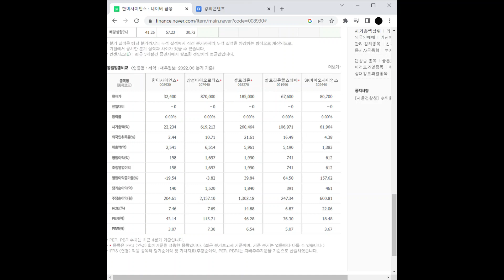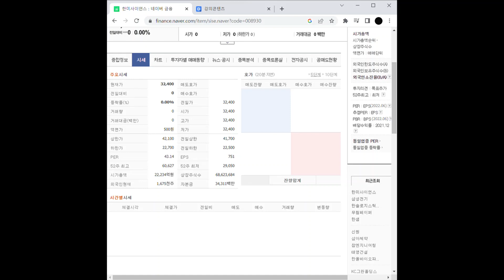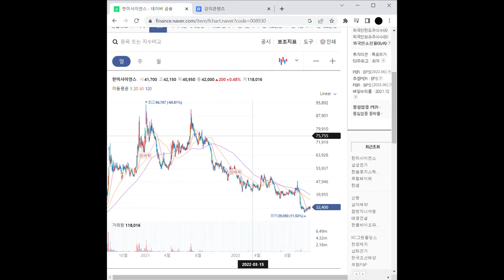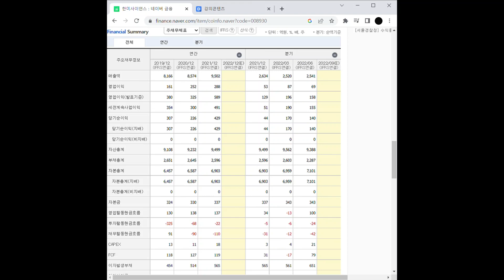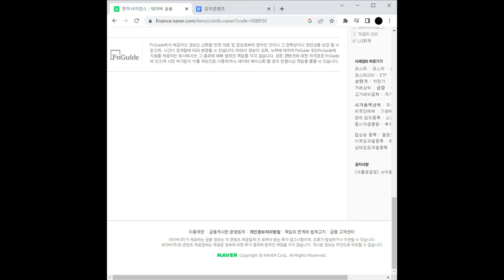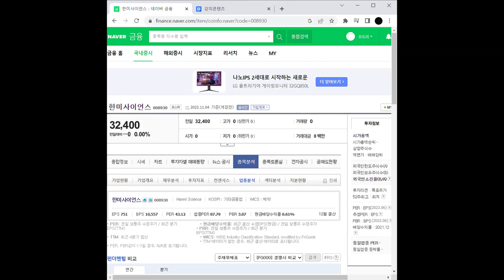지주사 관련주 한미사이언스 주가 전망 및 차트 분석